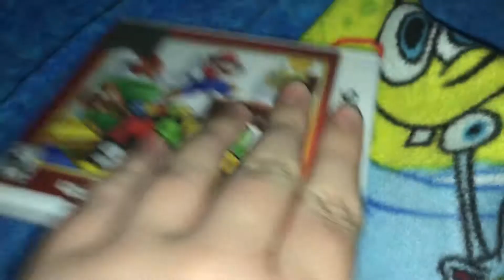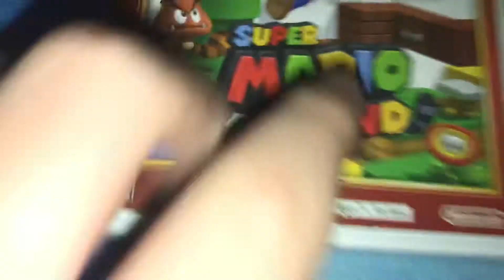Surprise Video For August 27, 2020